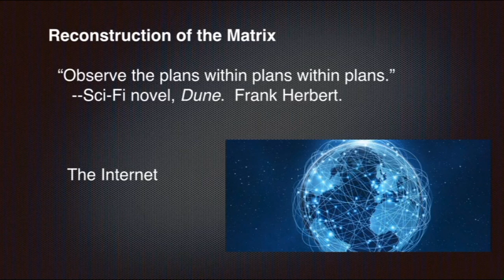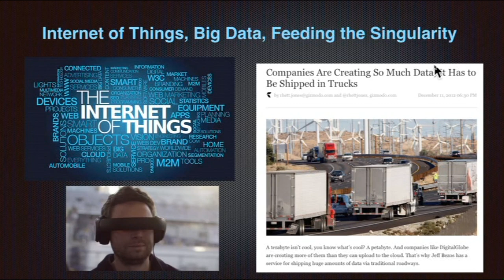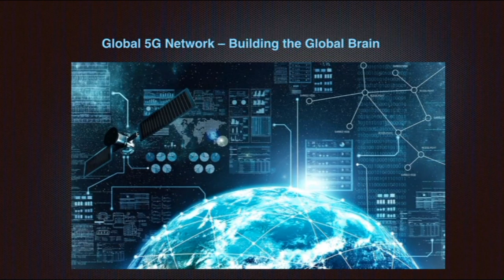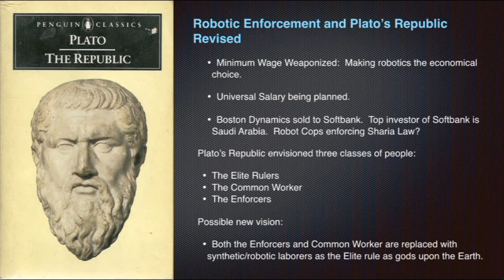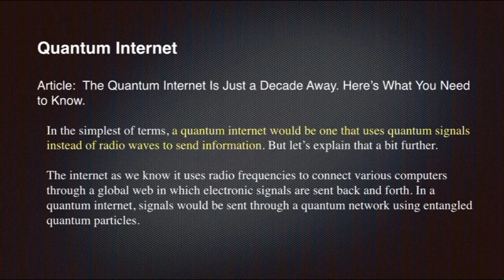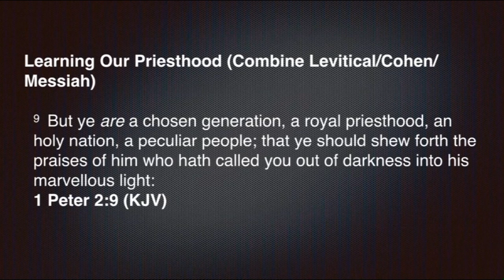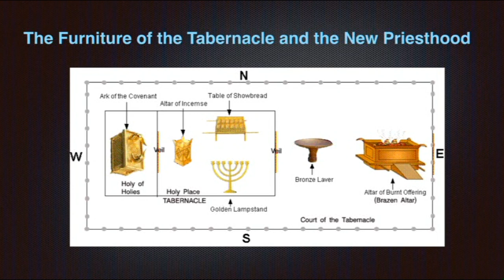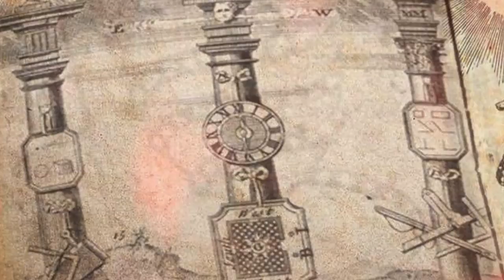Overcoming the Matrix – Part 3 | True Legends Conference 2017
Overcoming the Matrix – Part 3
True Legends Conference 2017

Dr. Michael Lake shares his powerful message on Overcoming the Matrix at the True Legends Conference 2017 in Branson, MO before a sold-out audience.  This message will inform you regarding the overall end time plan of the enemy to rebuild Watcher technology for global control and how to move in the power of the Kingdom of God to overcome it.  Special thanks to Steve Quayle and the staff at the True Legends Conference for allowing us to share this timely message with you.